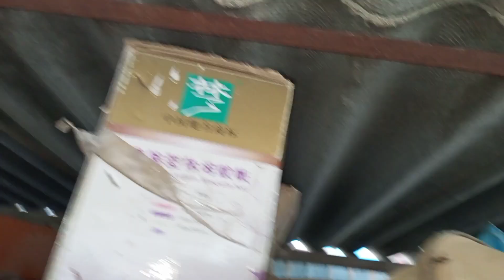Қызық болсын деп тауықтарын түсіргем